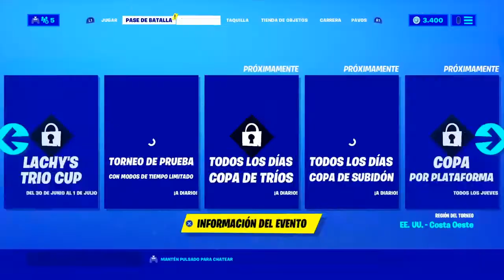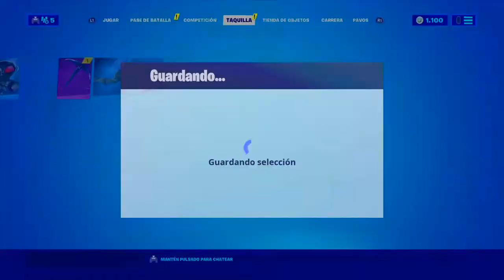Fortnite BLACK MANTA & AQUAMAN DISPONIBLES! / FrankShark